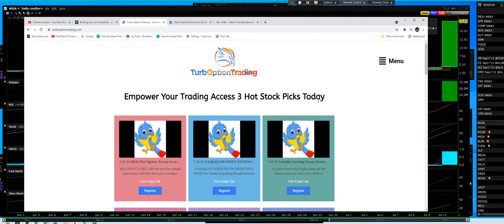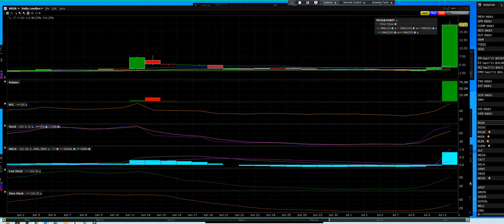7-12-21 MEDI 4.2 TO 17.4 BREAKOUT ALERT IN PLAY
MEDI start the trial get the big breakouts today this one like all breakouts have alerts to you start the move with us

2021 Free Options Alerts Live Trading Room

Options Trading Alerts short-term trends in your favorite stocks –any time frame. What option strike prices to pick how option beta runs into high returns calls and Put Options
Spotting the trends up or down Markets using Put Options to make money in market corrections
Live Trading Room gives out the signal alerts with our entry points the biggest movers and losers make money
• Identify the Primary, Intermediate, and Short term trends breaking out or breaking down
• Option Trading opportunities using Put Options for down trending stocks
• Identify specific entry and exit signals
• Set up specific steps to protect your account from losses and protect profits
• Identify specific entries, exits, and stop-loss points on all options using our system